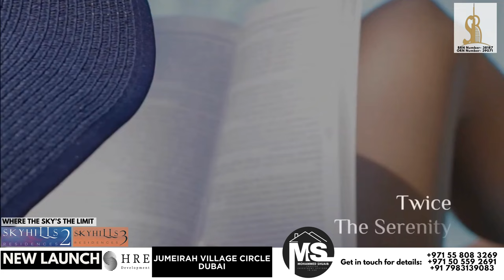LUXURY LIVING Furnished 1-3BHK Apartments & Duplexes Sky Hills JVC Dubai 746K AED| Dubai Properties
Sky Hills Residences by HRE Developments offers a stunning collection of fully furnished studios, 1 and 2-bedroom apartments, and 2 and 3-bedroom duplexes in the heart of Jumeirah Village Circle (JVC), Dubai. Starting at just 746,693 AED, this premium development combines luxury, comfort, and top-tier amenities to deliver an exceptional living experience.

Each unit is thoughtfully designed with luxurious interiors, polished porcelain tiles, and high-quality branded kitchen appliances to ensure a refined and elegant lifestyle. Residents can indulge in a serene atmosphere with beautifully landscaped gardens and water features, creating an oasis of tranquility in the bustling city.

Sky Hills Residences provides a range of world-class amenities, including state-of-the-art fitness facilities, swimming pools, and recreational areas, perfect for relaxation and socializing. The development also offers 24/7 security, concierge services, and convenient access to key areas of Dubai, ensuring both privacy and connectivity.

With its prime location in JVC, residents enjoy easy access to major roads, shopping malls, dining options, and entertainment venues, making Sky Hills Residences a perfect choice for those seeking luxurious urban living with the tranquility of a beautifully landscaped community. This project sets a new benchmark in upscale living in Dubai.

Exclusive Features

EV Chargers
Adventure Park
7 grand Forests with Amazing Parks
Paddle Tennis Skate Park
7.5 km Wellness Track
Organic Environment
Cricket Pitch
Basketball Court

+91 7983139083